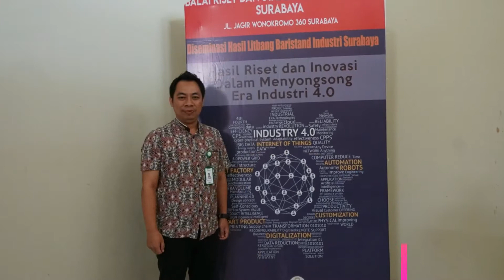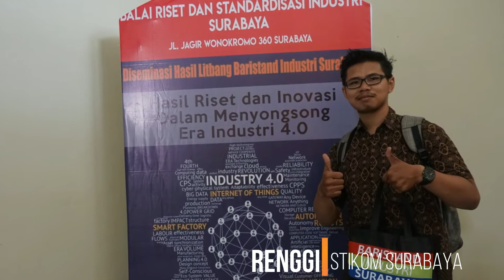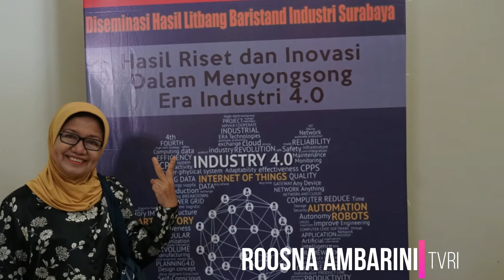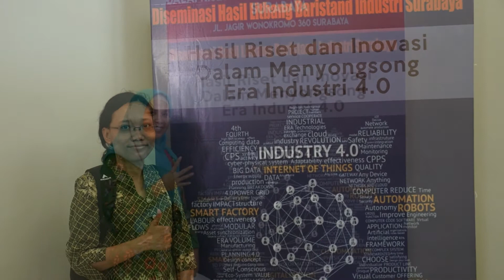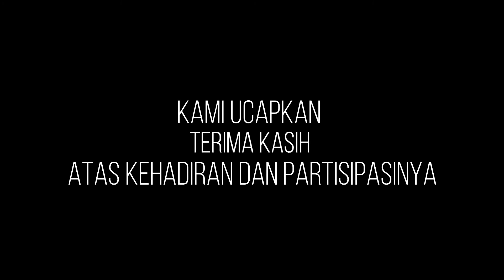Tamu Undangan Diseminasi Hasil Litbang Baristand Industri Surabaya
Tamu Undangan Kegiatan Diseminasi Hasil Litbang Baristand Industri Surabaya yang dilaksanakan pada tanggal 22 November 2018